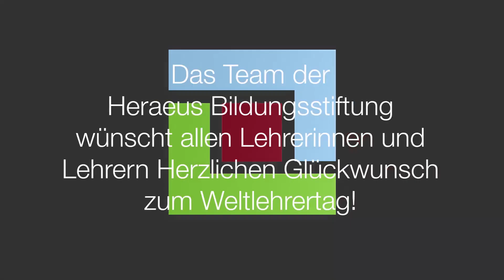Ihr seid Spitze Weltlehrertag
Am 5.10. ist Weltlehrertag. Zum Weltlehrertag wünschen wir allen Lehrerinnen und Lehrern alles Gute. Vielen Dank für den tollen Job!